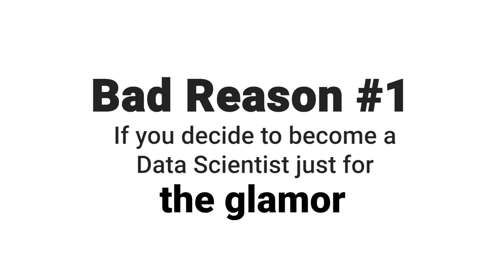BAD REASONS - to become a Data Scientist in 2023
There are some common misconceptions among Data Science aspirants, regarding their motivations to opt for Data Science roles. And in this video, I’ll discuss 3 such misconceptions, which are essentially bad reasons to become a Data Scientist.

Want to build a rewarding data science career with a 100% job guarantee? Annual salary of 8.3 lakhs, dream job and more! Hundreds of data science professionals have already benefited from the Bootcamp program, so can you!
reasons to become a Data Scientist in 2023